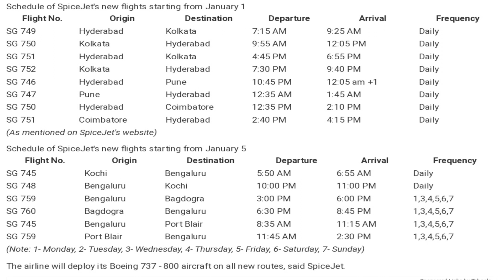SPICEJET NEW DOMESTIC FLIGHTS | SPICEJET AIRLINE NEW ROUTES | TRAVEL TRICKS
Budget carrier SpiceJet announced new flight connections at a starting all-inclusive price of Rs. 2,209. The daily direct flights introduced by the carrier, will operate on the Hyderabad-Kolkata, Hyderabad-Pune and Hyderabad-Coimbatore routes, starting from January 1, 2019, noted the Gurugram-based airline on its official website- spicejet.com. SpiceJet will also launch six new direct flights on the Kochi-Bengaluru and Bengaluru-Port Blair routes including an additional frequency between Bengaluru-Bagdogra routes. These new flights are scheduled to be introduced between January 5 and February 28, SpiceJet said.
SpiceJet's new flight connection between Pune and Hyderabad is available at a starting fare of Rs. 2,209. The airline has announced an introductory promotional fare starting at Rs. 2,309 on Coimbatore - Hyderabad, Rs. 2,429 on Hyderabad-Pune, Rs. 2699 on Hyderabad-Kolkata, Rs. 2,809 on Hyderabad-Coimbatore and Rs. 3,199 on Kolkata - Hyderabad routes. The bookings for these flights are open on SpiceJet's website, mobile app and through online travel portals and travel agents. Spicejet sale
The airline will deploy its Boeing 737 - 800 aircraft on all new routes, said SpiceJet.

Travel Tricks is your online travel guide